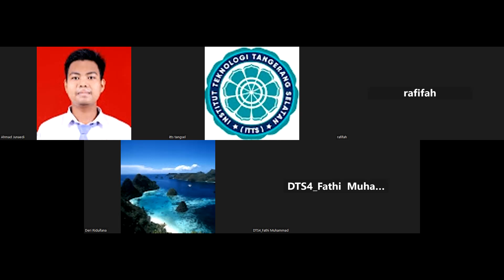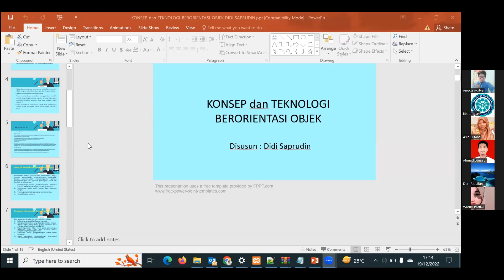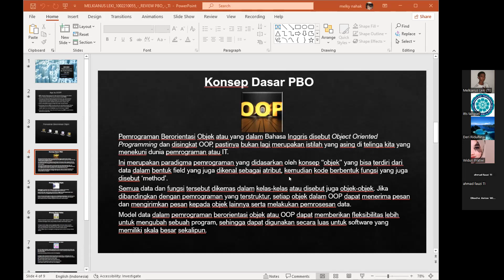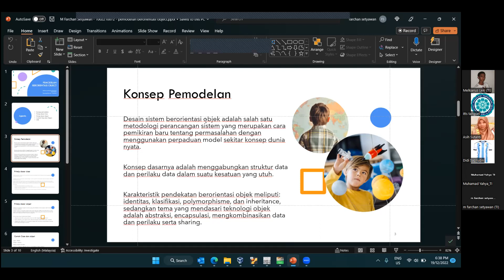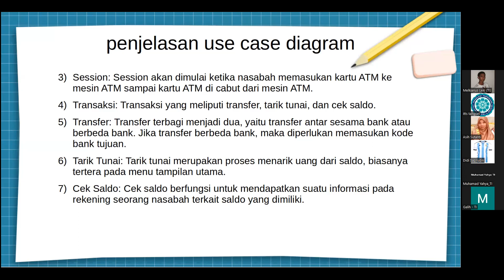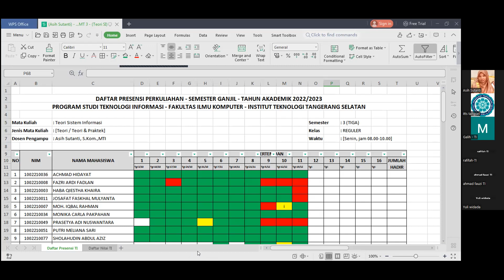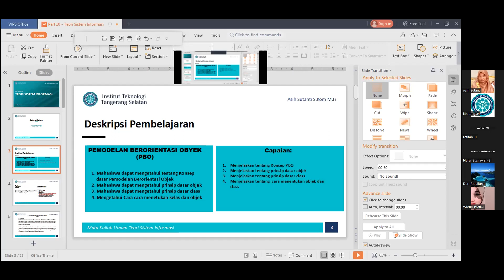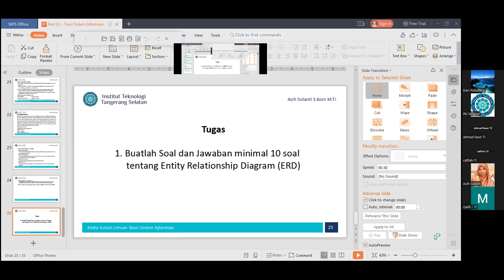2022-12-19 Teori Sistem Informasi - Kary